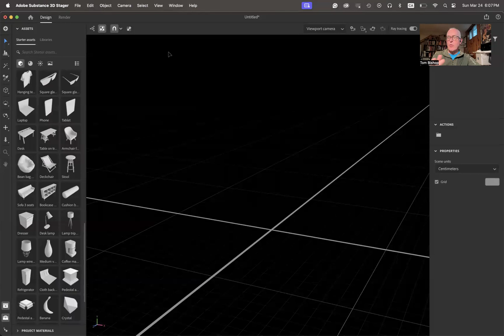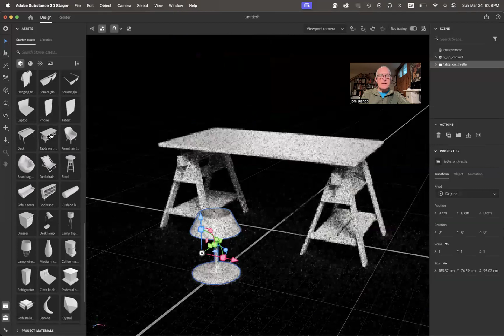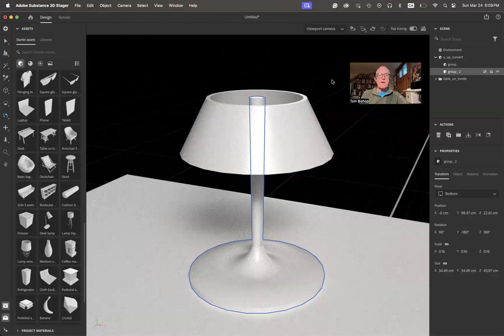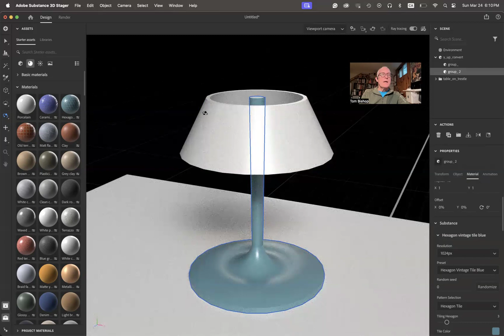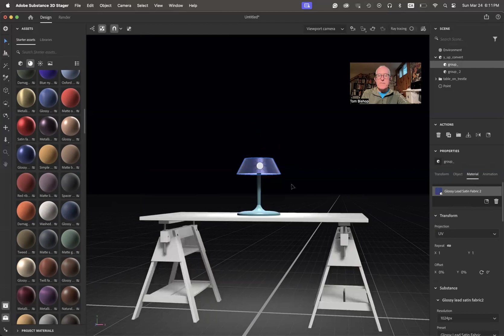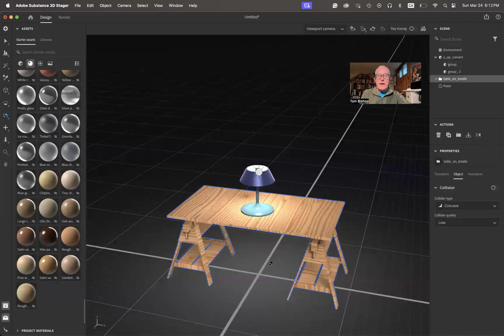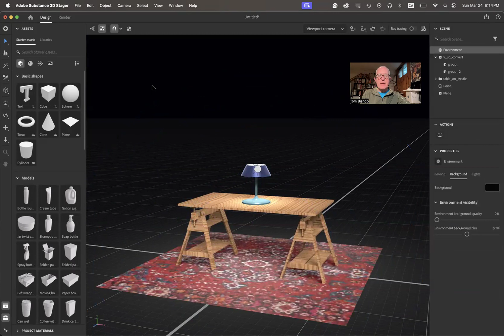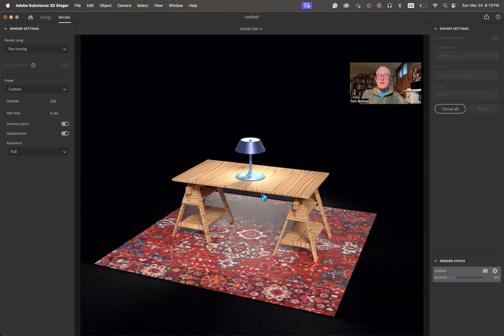Stager Light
Placing lights inside a Sketchup lamp in Stager